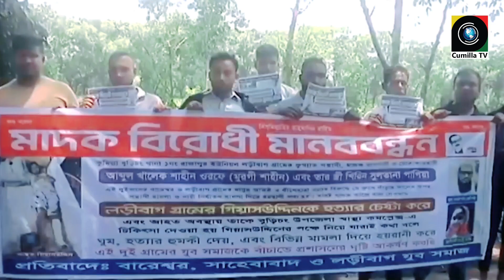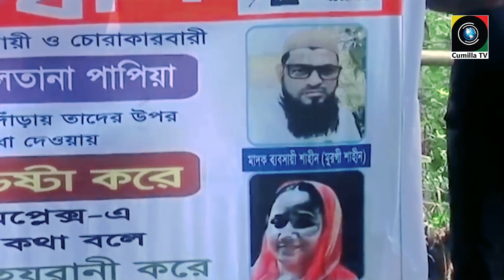মুরগী শাহীন! মাদকের চালান ধরা পড়লেই অত্যাচার এলাকাবাসীর উপর | Cumilla TV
মুরগী শাহীন! এলাকার সবাইকে মুরগী করেন।
মাদকের চালান ধরা পড়লেই, দোষ এলাকাবাসীর। মুরগী শাহীনের মাদক সম্রাজ্য!